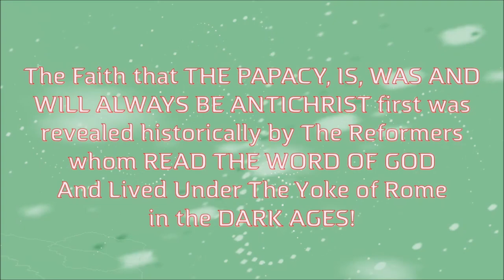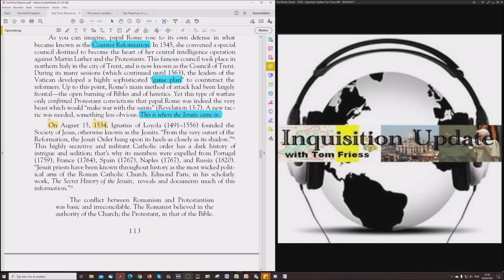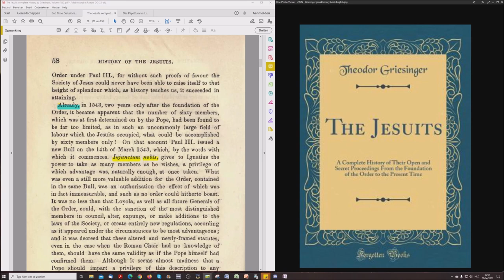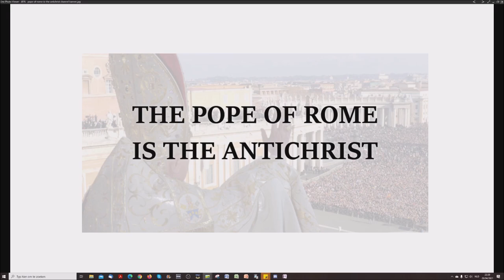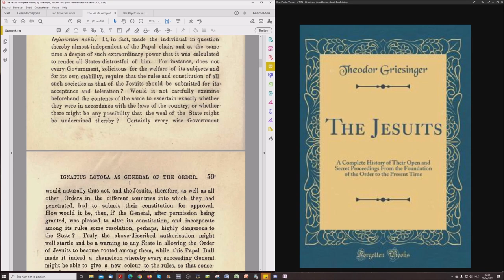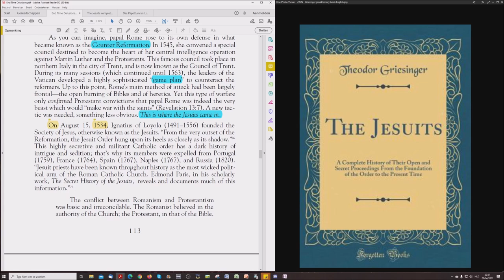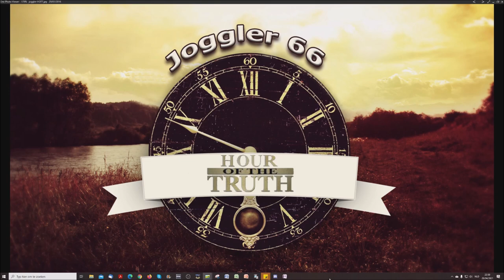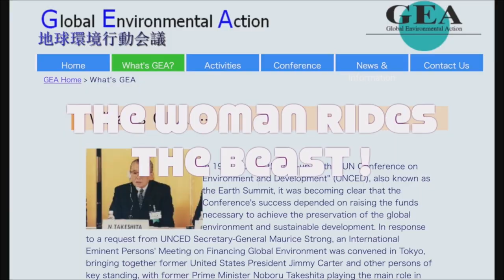End Time Delusions # 45: The Real Power Of The Jesuit Order Given On A Platter In 1543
Tom Friess from Inquisition Update accompanies me in this new reading that will replace the book reading I've started on my own. Why? Well, just listen and understand the bigger picture this reading will reveal to you. Welcome to the Truth on Endtime Delusions.